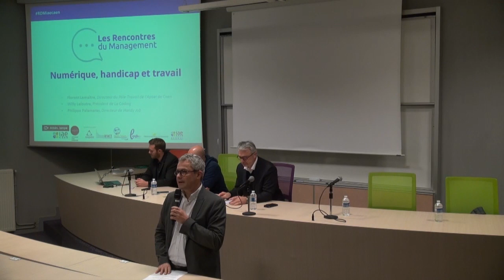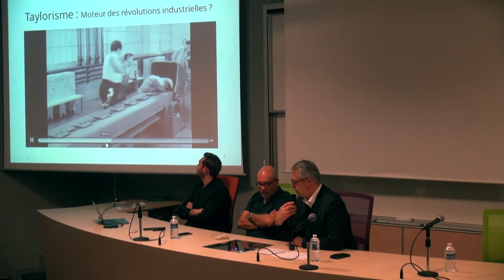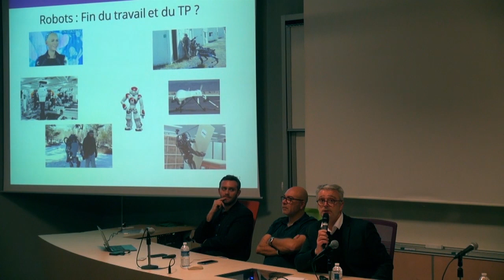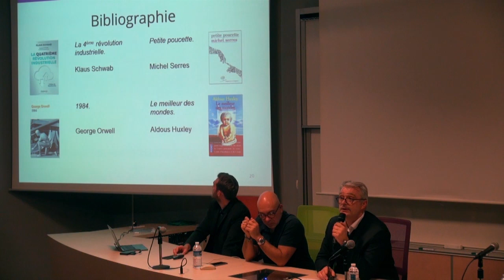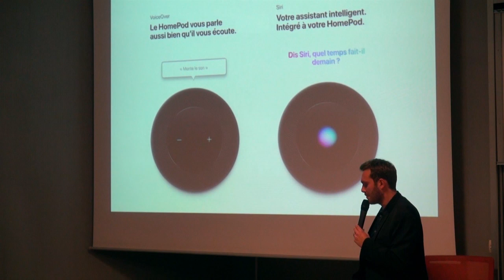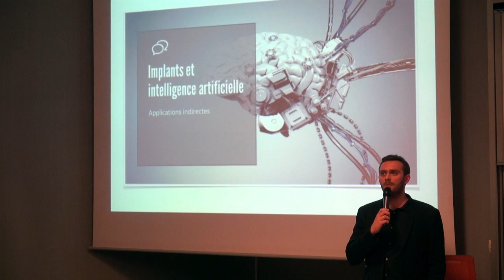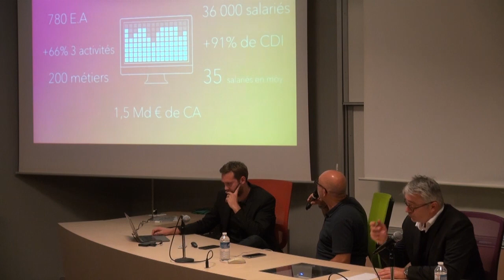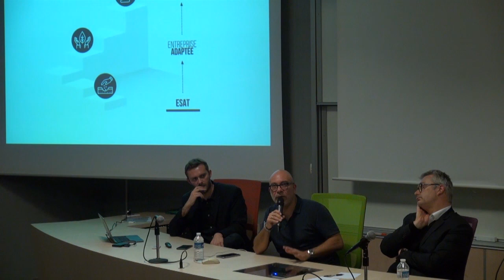IAE Caen | Replay Rencontres du Management - Numérique, handicap et travail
Un grand merci à nos 3 intervenants : Willy Leloutre, Président de La Coding, Philippe Palamaras, Directeur de Handyjob et Florent Lemaitre, Directeur du Pôle Travail de l’Apaei de Caen !